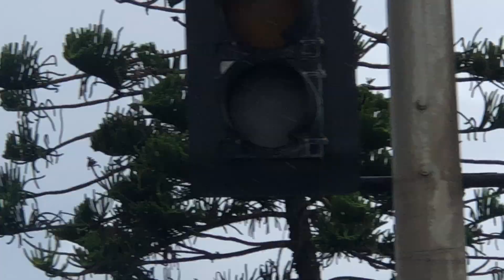F-22 raptor demonstration team at pacifcairshow Huntington Beach CA 9/30/23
The f22 demonstration team doing a preformance at pacificairshow at Huntington Beach California